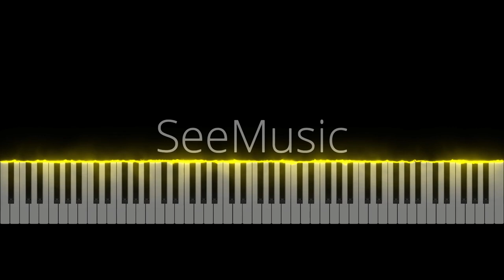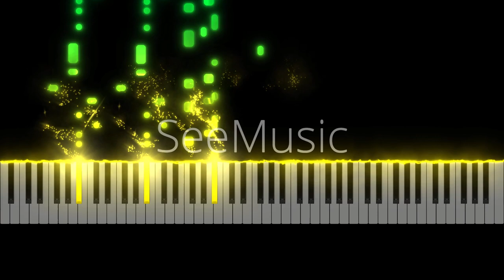"KICK BACK" [PIANO TUTORIAL] - Chainsaw Man OP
I had hard time finding a good sheet music, but i finally found one here it is performed by me.
Sheet made by Arvelem[Piano_Music]

Original Song: KICK BACK
Anime: Chainsaw Man / チェンソーマン

Piano that i am using: Yamaha -45